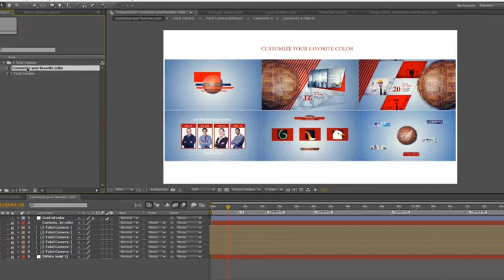Global Network Corporate Video Package